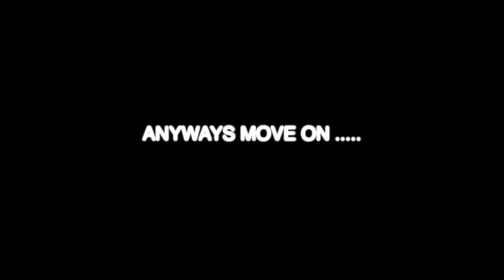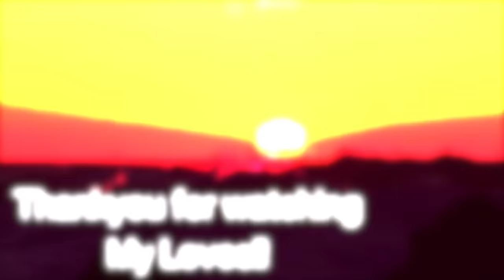OUR DINNER ROUTINE dailyvlog | SIMOR VLOGS | HINDI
So In Today's video, I am sharing OUR DINNER ROUTINE dailyvlog | SIMOR VLOGS | HINDI

SIMOR SINGH

MUSIC

1. How old is Himmat?

2.  Hubby’s Profession?

3. Where am I from?

4. Where am I from Punjab?

5. Where am I working?

7. Our Religions

LOVE ...